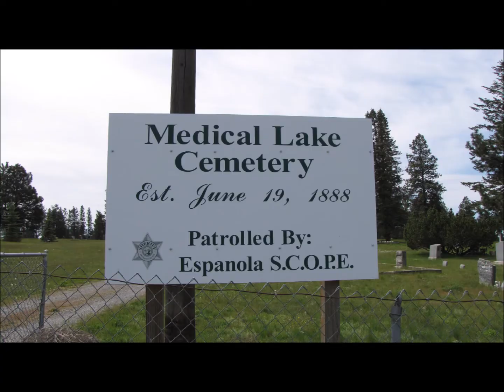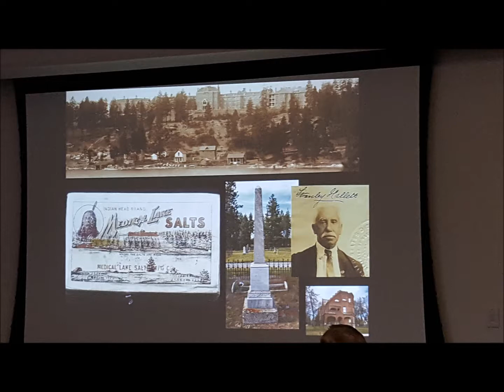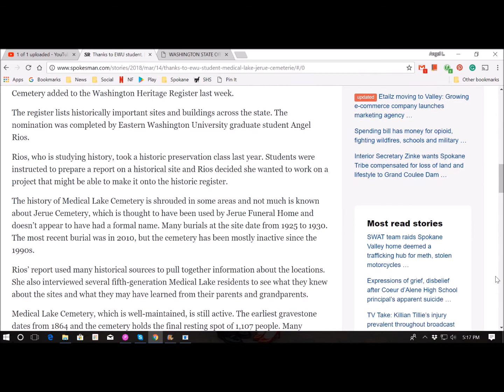Washington Heritage Register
I wrote a  package nominating Medical Lake Cemetery to the Washington Heritage Register. I talk about what I did, why, and how it ended with the cemetery being placed on the Washington Heritage Register.